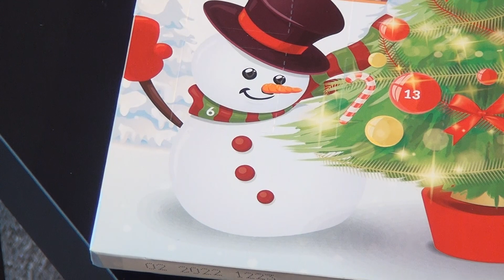ÚJRA ADVENTI ABLAKOK BEKECSEN